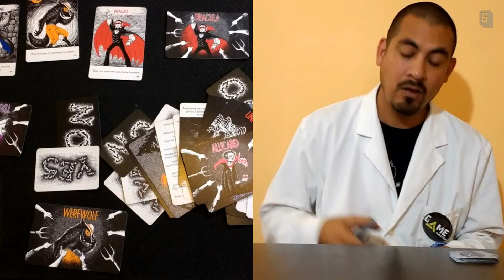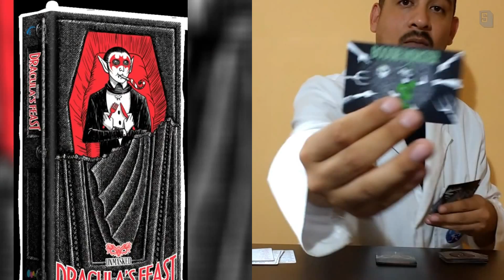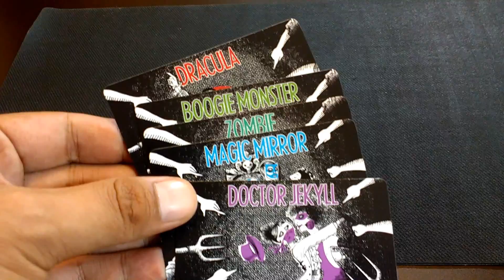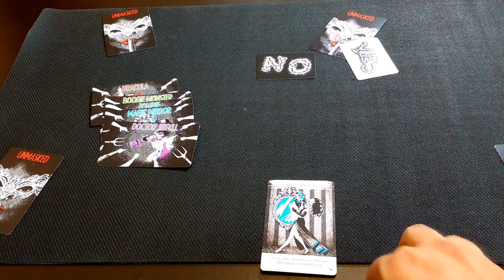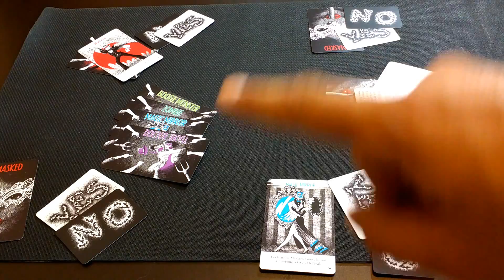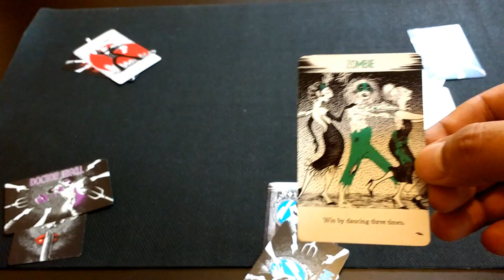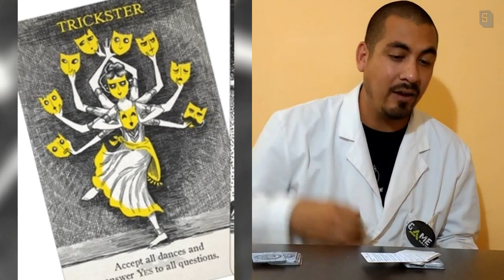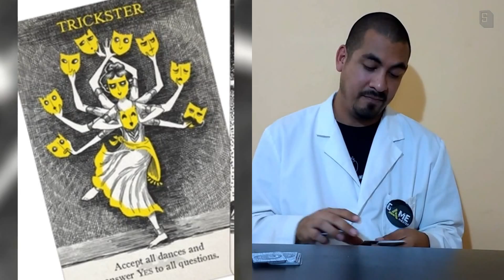Dracula´s Feast - Preview y Reseña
Reseña y vista previa del juego "Draculas Feast" de Jellybean Games.

Al dia de hoy el juego ya es un hecho y sigue conquistando corazones.